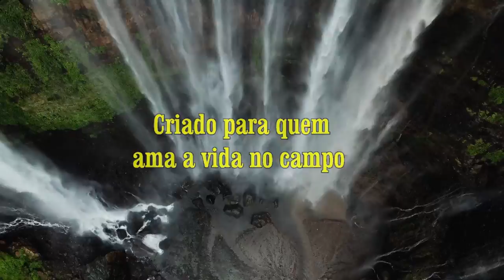Vida na roça - Viajando para Minas Gerais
Mais uma vez fomos visitar nossos amigos e também a família de minha filha. Passamos ótimos dias ali e queremos compartilhar com vocês esses momentos.